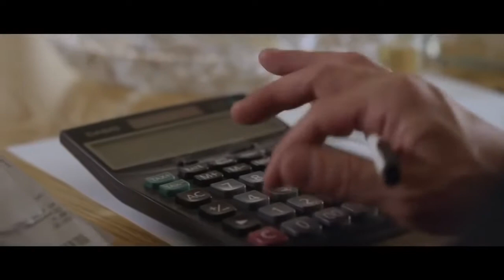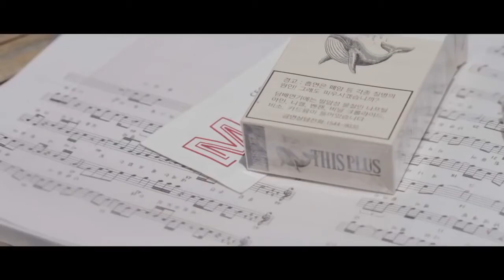Daughter in law | Japan family in law | Grand father in law 11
Next ---
Japan family in law:
Domaci Filmovi:
Domaca Serija:
Grand father in law:
Daughter in law: